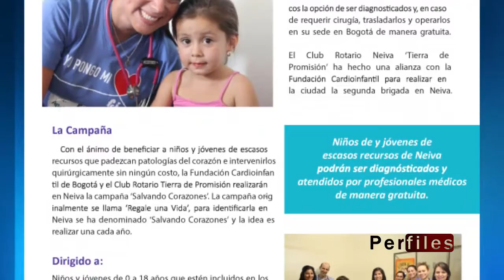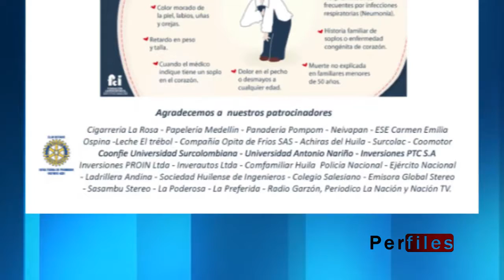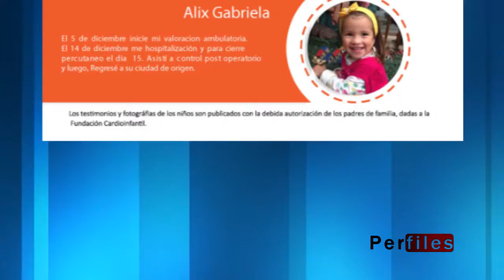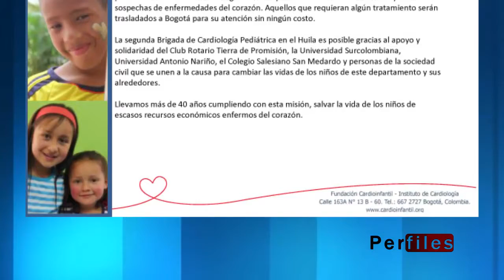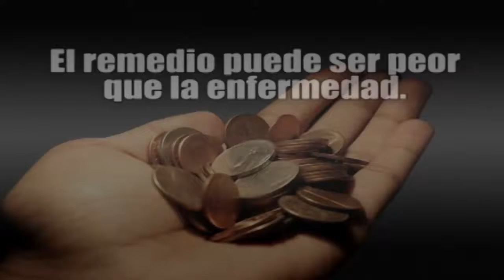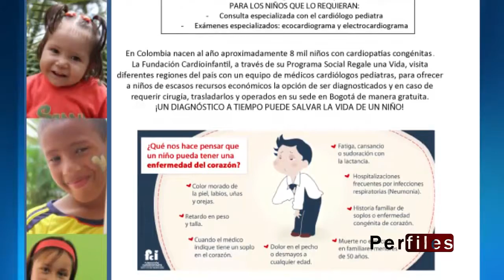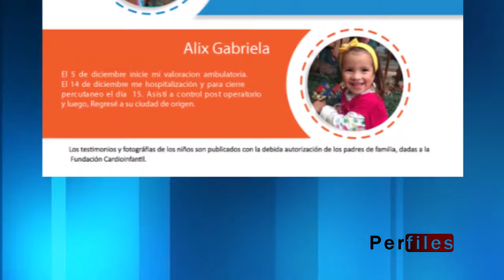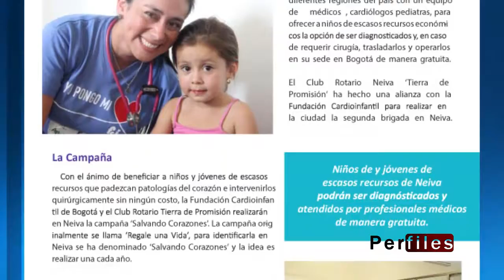PERFILES 26-10-2015 Carlos Arvey Salamanca F. - Presidente Club Rotario Tierra de Promisión